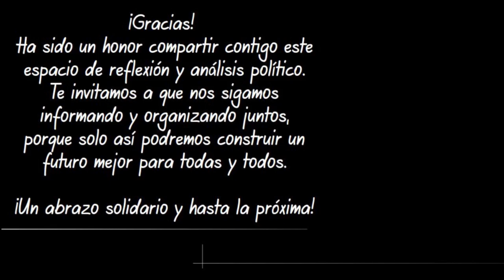Video charla FernandezNoroña SinAparenteDigresión - 9 de mayo de 2023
Lo más destacado de la video charla del diputado Gerardo Fernández Noroña correspondiente al día 9 de mayo de 2023 la cual se puede consultar íntegra